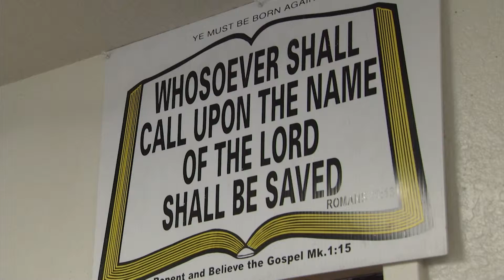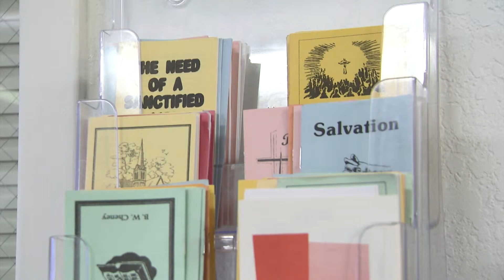Lucky 30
Alaska Broadcasters Association 2014: News Story entry